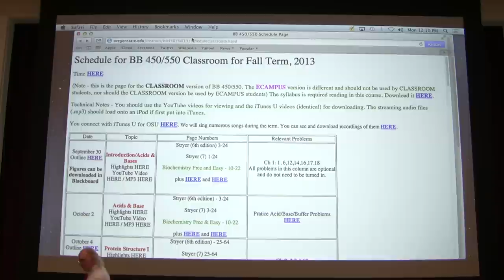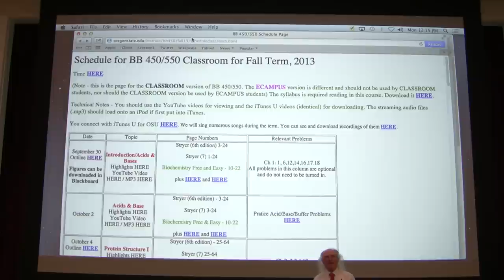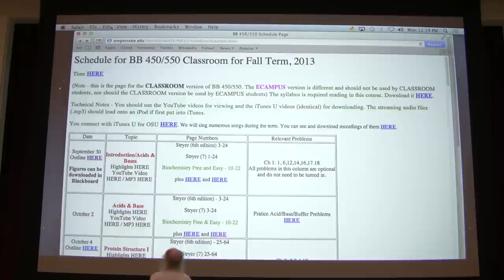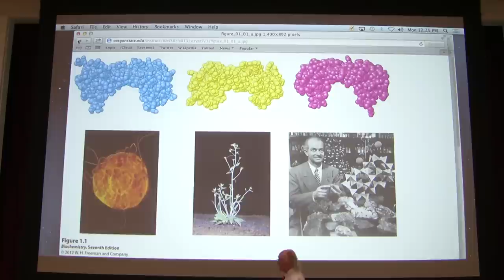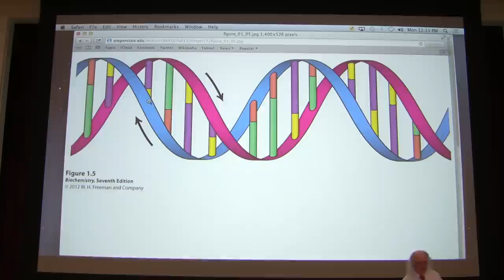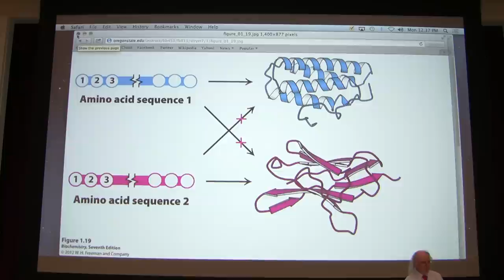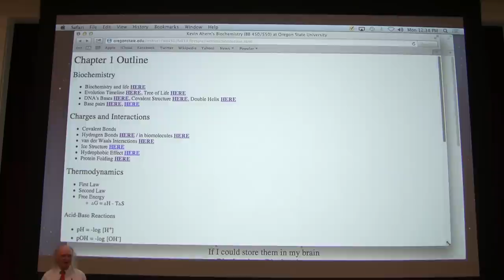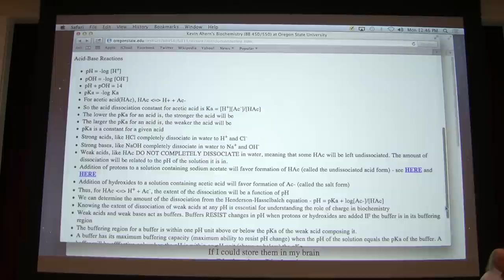1. Kevin Ahern's Biochemistry - Introduction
2. My lectures with The Great Courses
3.  My Lecturio videos for medical students
5.
7. Check out all of my free workshops
8.
9. My courses can be taken for credit (wherever you live) via OSU's ecampus.
10.

Highlights
1. Covalent bonds are VERY strong bonds that hold atoms/molecules together. Covalent bonds are the 'glue' that holds together biomolecules.

2. Hydrogen bonds are much weaker bonds that are also important in biological molecules. Hydrogen bonds arise from uneven sharing of electrons betweeen, for example a nitrogen and a hydrogen or an oxygen and a hydrogen. In each case, the hydrogen ends up with a partial positive charge and the other atom has a partial negative charge. The partial positive charge of the hydrogen may be attracted to a partial negative charge on another oxygen or hydrogen. These bonds are weaker than covalent bonds, but are VERY important in stabilizing protein and DNA structures.

3. Water has its relatively high boiling point due to its numerous hydrogen bonds. The double helix of DNA is held together by hydrogen bonds between the individual bases.

4. Hydrogen bonds are additive, so they provide great stability in numbers (as in across a chromosome), but less stability locally (one can easily pull them apart when DNA needs to replicatie).

5. Hydrogen bonds are some of the stabilizing forces of proteins. Since protein function depends on protein structure, forces that disrupt hydrogen bonds (such as heat) tend to disrupt protein structure and function. It is because of this that cooking food kills bacteria, because it denatures their proteins. Since proteins are the "workhorses" of cells, loss of protein function means loss of cell function, which means death.

6. pH is a measure of the proton concentration in a solution. The pH is the negative log of the hydrogen ion concentration. The lower the pH, the higher the hydrogen ion concentration and the stronger the acid. pH + pOH = 14. The pOH is the negative log of the hydroxide ion concentration. The pKa is, therefore, the negative log of the Ka. The lower the pKa for an acid system (such as the acetic acid system discussed in class), the stronger the acid is.

7. Acetic acid (HAc above) is a weak acid, meaning that it doesn't completely dissolve in water. HCl, by contrast is called a strong acid because it completely dissociates in water.

HAc dissociates to H+ + Ac-

We can write the general equation for the dissociation of ANY weak acid as

HA dissociates to H+ + A-